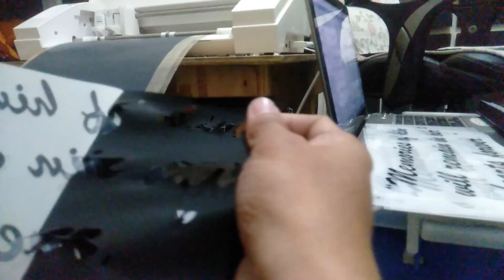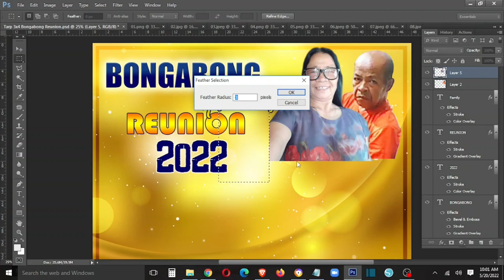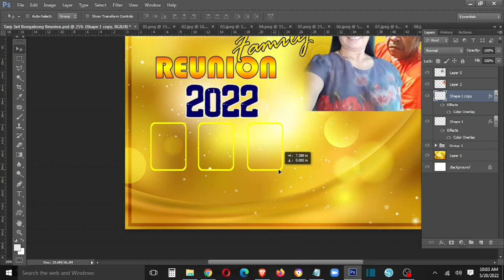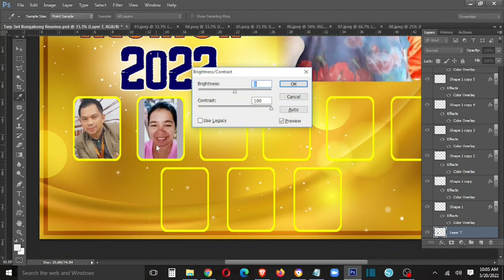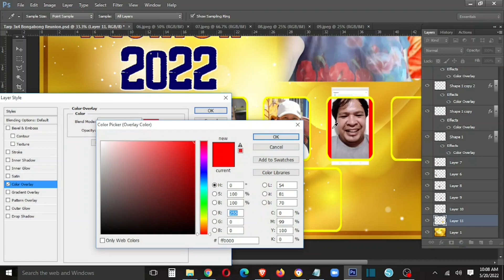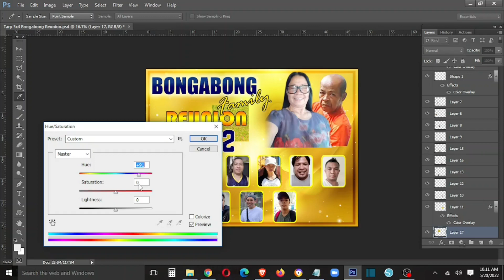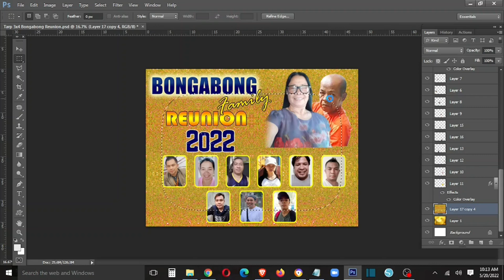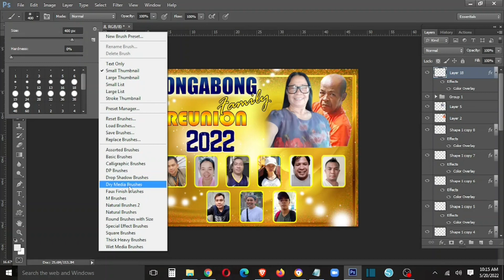Tarpaulin Designs 031 | @SeventySevenDigitalArts | George & Hilda Family Reunion